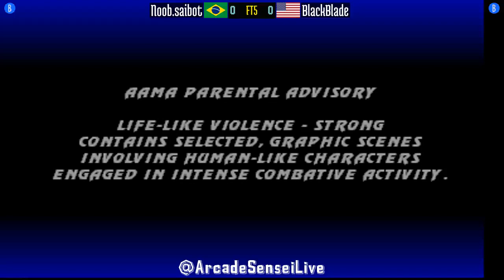FT5 @umk3: Noob.saibot (BR) vs BlackBlade (US) [Ultimate Mortal Kombat 3 Fightcade] Aug 19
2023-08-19: Noob.saibot (BR) vs BlackBlade (US) [FT5 @ Ultimate Mortal Kombat 3 @ Fightcade]